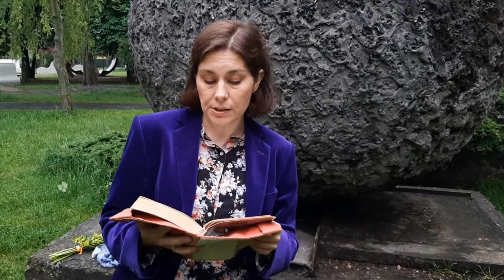Bajki czytajki odc.9 - Z wizytą w Avonlea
Fragmenty Ani z Zielonego Wzgórza.